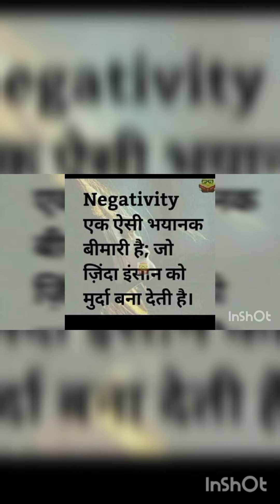collection of video .by kaushaltiwari bitu r tiwari